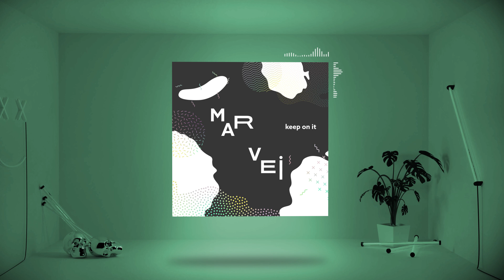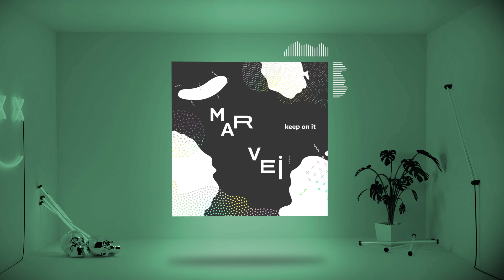Mar Vei - Keep On It